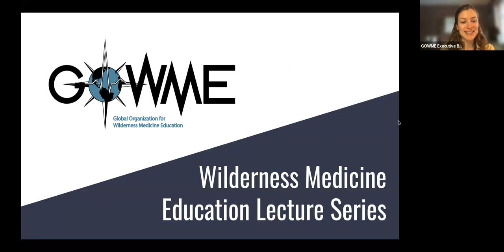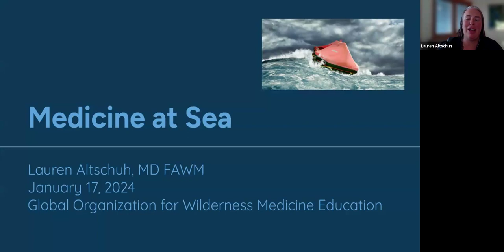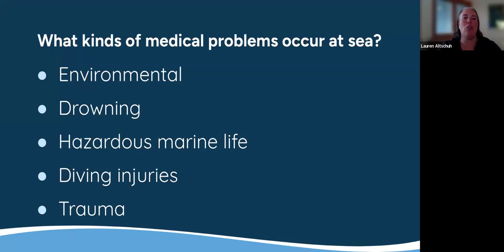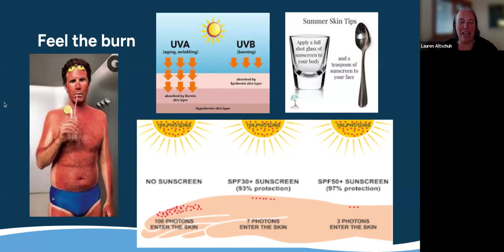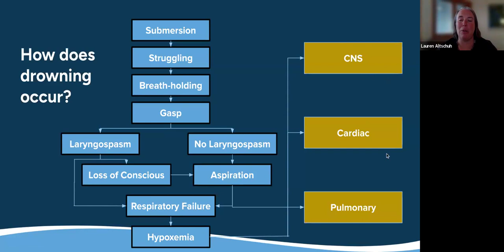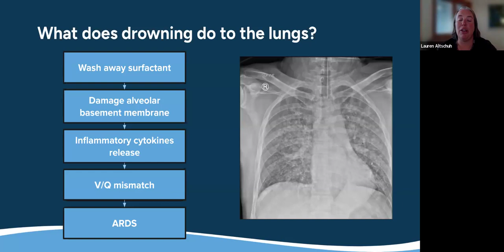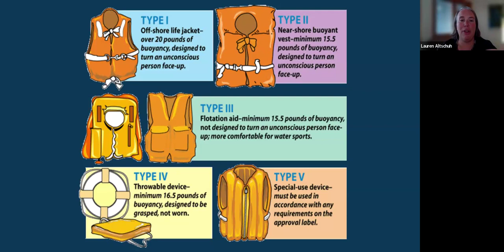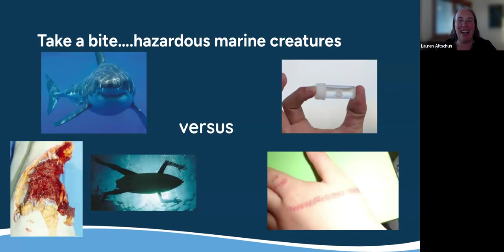Medicine At Sea: Part One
GOWME Lecture by Dr. Lauren Altschuh